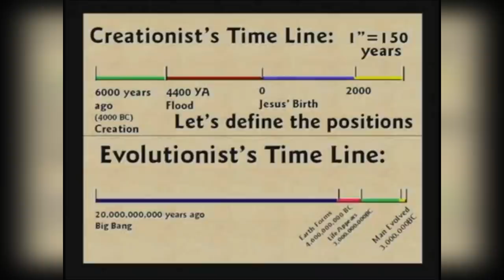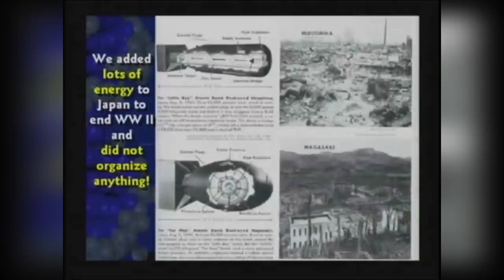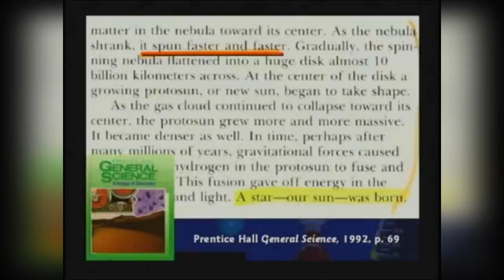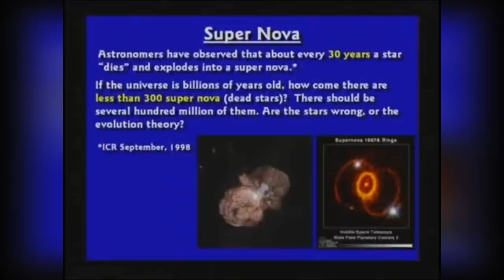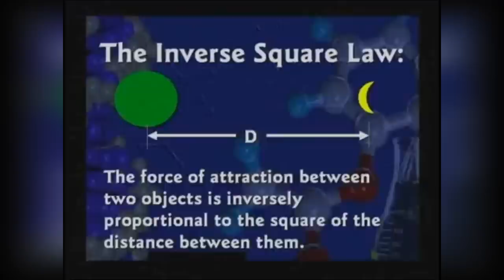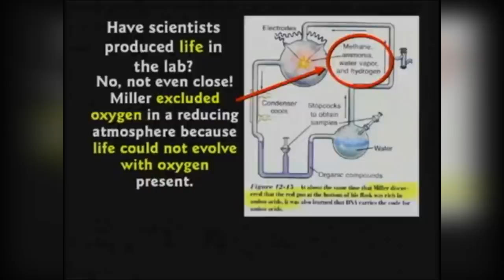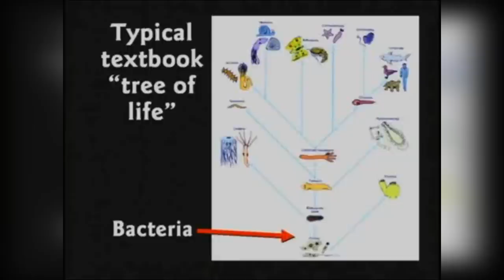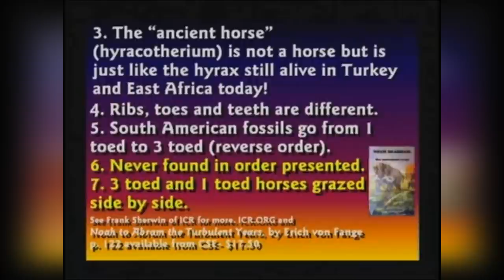DR KENT HOVIND PROVES THAT THE ATHEIST'S 'THEORY' OF EVOLUTION IS COMPLETELY WRONG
Dr Kent Hovind who has been in over 200 debates against atheists about the'Theory' of Evolution proves scientifically that it is completely wrong and impossible! Starting from the Big Bang Theory through to the false 'Theory' of Evolution!